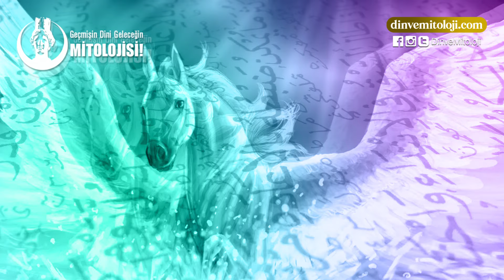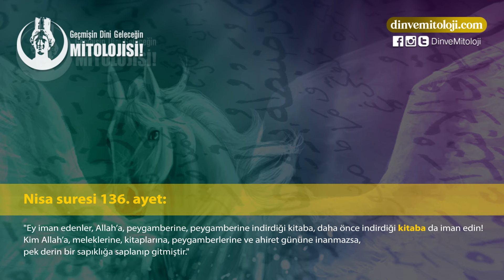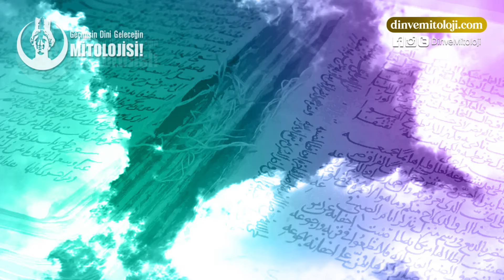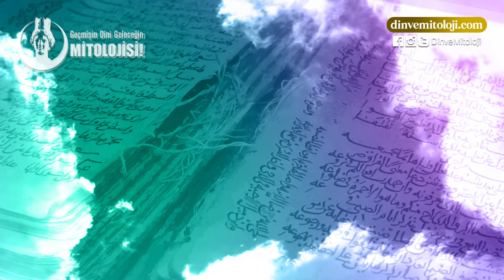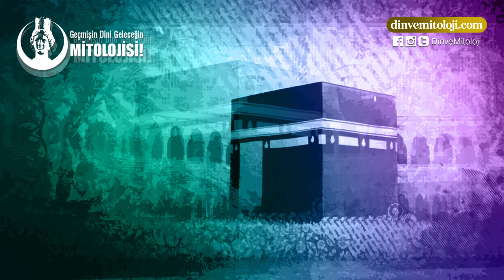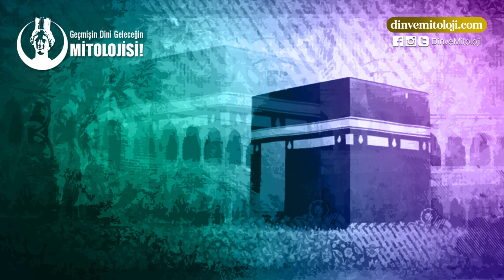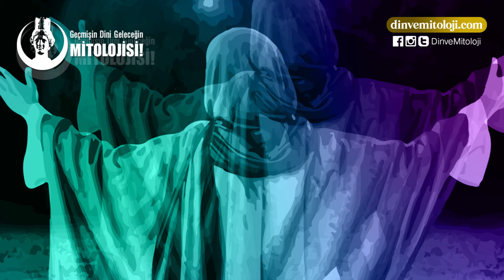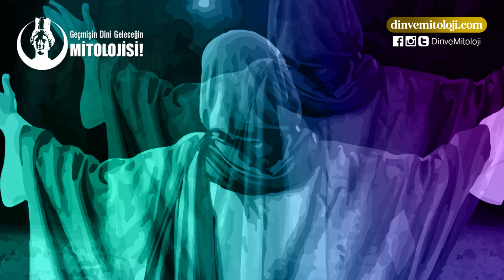KUR'AN'IN ÖNCÜSÜ MEÇHUL KİTAP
KAYNAKLAR▼
• Alak suresi 9-10.ayetler
• Kalem suresi 15.ayet
• Nisa suresi 136.ayet
• Çölde Sayım Bab 21, 14.ayet
• İbni Hişam, Siyer, Bina’ül Kabe
• İbni Kesir , El-Bidaye & Nihaye
• Buhari, Menakıb, Bünyan’ül Ka’be.
• İbni Sad,Tabakat, 2/430
• Hindi, Kenz, no: 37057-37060’a kadar
• Ebu Davud, Sünen. İlim -1.bab
• Tecrid-i Sarih, Diyanet tercemesi no: 1679
• Diyanet’in Tecrid-i Sarih Tercümesi ve Şerhi, no: 513’ün şerhi, cilt 3/ 157.
• Ebu Davud’un Türkçe tercemesi 1/675.
• Kütüb-i Sitte tercemesi 13/133
• Kenz’ül Ummal. No: 37055 hadis.
• Kenz’ül Ummal, no: 37056 hadis
• Buhari, Bed’ül Halk, Hz. Ayşe’den rivayetle.
• Mişkat’ül Mesabih, no: 155
• Sümerlerden İslama Kutsal kitaplar ve dinler, s. 23
• Bütün Yönleriyle Asr-i Saadette İslam, 2/66
• İbni Kesir, Yusuf 3 ve Al-i İmran 82. ayetlerin tefsirleri
• İbni Kesir, ‘El-Bidaye ve Nihaye, Kitab-ü sireti Nebi bölümü
• İmam Suyuti, ‘Dürrü’l Mensur, Yusuf suresi 3 ile Al-i İmran suresi 82.ayet açıklamaları
• Ahmet b. Hanbel, hadisü Abdillah bin Sabit
• Halebi, insan’ül Uyun
• Heysemi, Mecmeü Zevaid adlı yapıtı, no: 805-810
• Dr. Muhammed b. Abdullah el-Mes’ari’nin kaleme aldığı ‘Kitabu Muhasebet-il hükkam”
• İbni Hişam, Siyer, ’Ka’be’yi inşa’
• Halebi, ’İnsan’ül Uyun’, Kureyş’in Ka’be’yi inşa etmesi kısmı
• İmam Ezraki, ’Ahbarü Mekke’, s. 93
• İmam Kelai , 'El-İktifaü bima tedemmenehü'
• Abdurrazzak, ‘Musannaf’, hadis no: 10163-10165
• Heysemi, ‘Mecmeü zevaid’, hadis no: 805-810
• Dr. Muhammed Abdullah Mes’ari, ‘Kitabü muhasebet-il Hükkam’
• İbn-il Esir, Üsd, no: 1824
• İmam Askalani, Buhari şerhi, ’Feth’ül Bari’